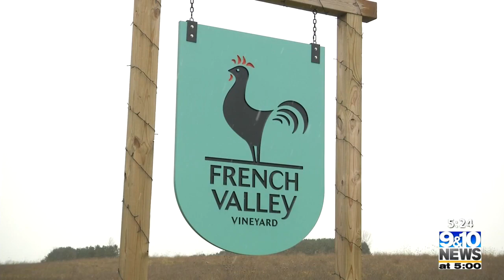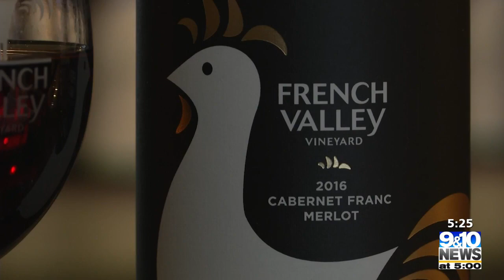Brewvine: New Spaces, Same Great Wines at French Valley Vineyard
French Valley Vineyard sits on 75 peaceful acres in Leelanau County and is a great venue for anyone looking for a calm, beautiful place to enjoy a glass of wine.

Whitney Amann and photojournalist Jeremy Erickson take you there to check out the wine and the location for this week’s Brewvine.